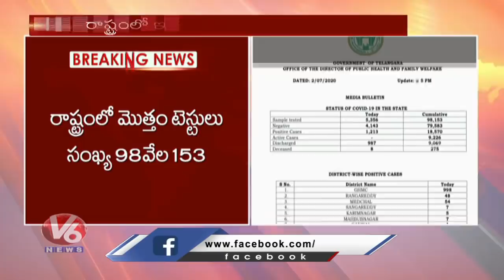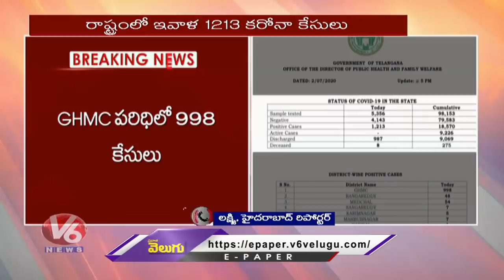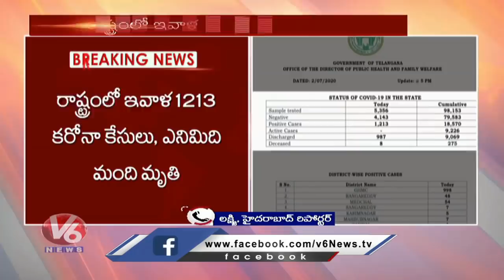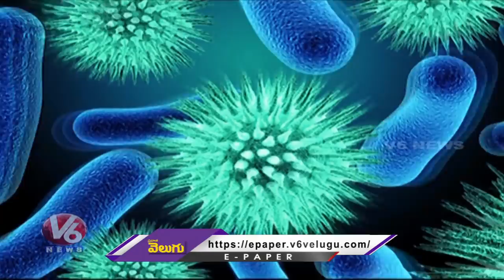1213 Corona Cases In Telangana | Fine For Not Wearing Mask | Hamara Hyderabad | V6 News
Hamara Hyderabad:
1213 Fresh Corona Cases In Telangana.
998 Positive Cases Out Of 1213 In GHMC
Fines For Not Wearing Mask.
Heavy Rains In Hyderabad.